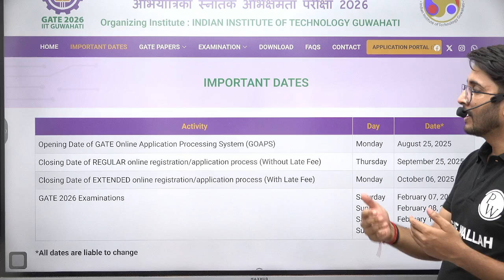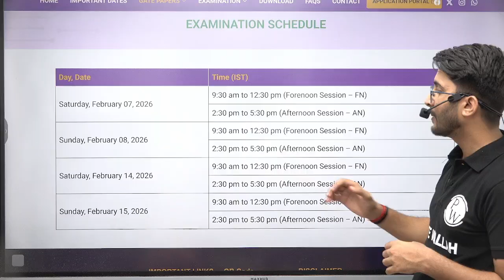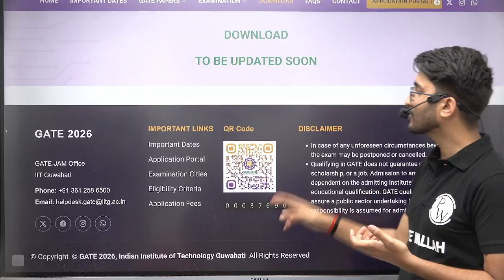GATE 2026 Official Website Launched | Exam Dates, Notification, Fee Hike And Form Fill Up Update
The official update for GATE 2026 is finally here! In this video, we reveal the latest news about the GATE 2026 exam date, exam pattern, registration date, and the launch of the GATE 2026 official website. Get all details on the GATE 2026 notification, form fill up date, and application form process. We also discuss the GATE 2026 updates, including the fee hike, important changes, and the final form fill up last date. Whether you are looking for the GATE 2026 application form, GATE application form 2026, or complete details about GATE exam form filling 2026, this video covers everything. Stay updated with all GATE 2026 latest news, official announcements, and form dates.